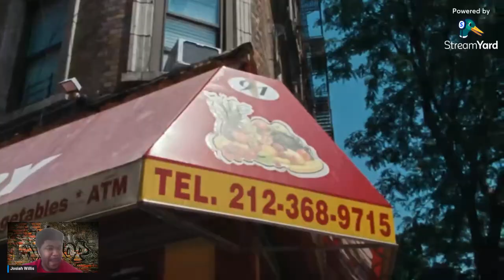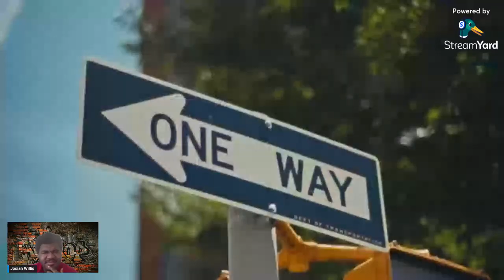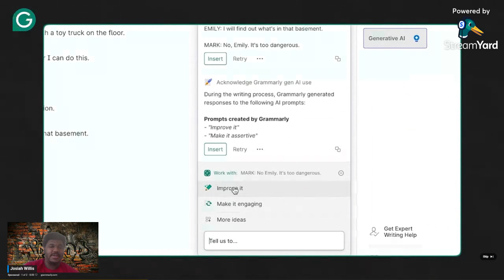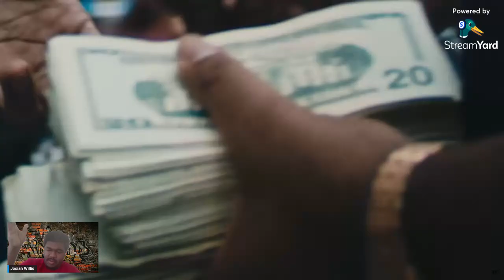Tee Grizzley - Blow for Blow Ft. J. Cole (Official Music Video) "Reaction" WHO HOT WHO NOT HERE !!!